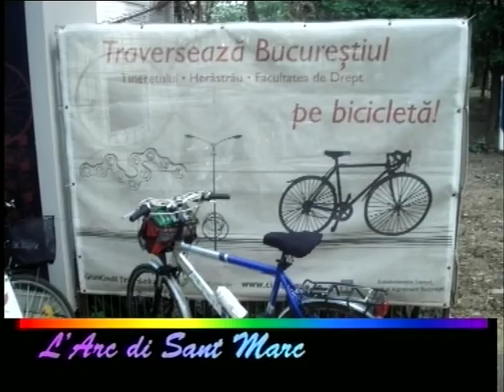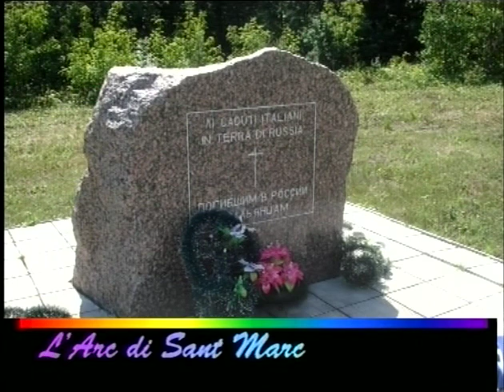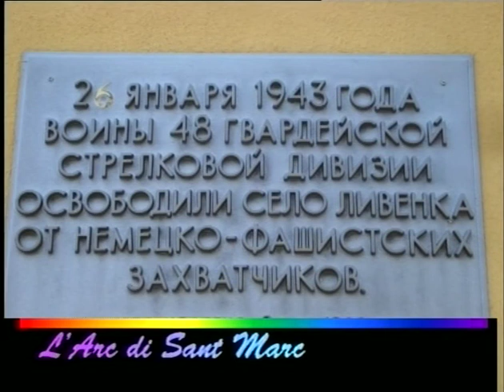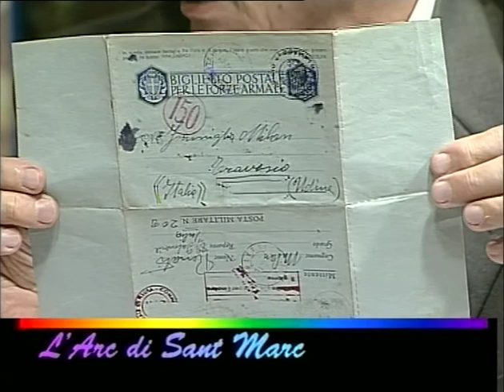L' ARC DI SANT MARC 2 NOVEMBRE 1